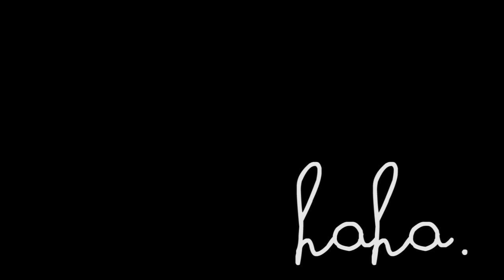MINI FAVORIS D'HALLOWEEN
Une vidéo de dernière minute (le temps que je réunisse tous les éléments haha) faite à l'iPhone pour vous montrer mes favoris pour le Week-end de la Toussaint/d'HalloWenn.
Si ça peut en inspirer certains d'entre vous avant demain soir :)

FOOD :
- Bonbons d'Halloween (sucettes, sucre cuit etc) 9€ les deux citrouilles chez Carrefour
- Bonbons oeil Trolli Carrefour 17€ la boite de 200
- Candy Corn (bonbon américain) en boutique américaine à Paris Métro République
- Pâtes noires aux champignons sauces tomates/poivrons/parmesan (tuto très vite sur insta)

DECO
- Citrouille américaine Jack O' Lantern 5€ l'une à Carrefour
- Lampion en fer Leclerc
- Gobelet Citrouille en plastique dur boutiques d'articles de fête

BAIN
- Ballistique Boule de suif LUSH

FILMS
- DVD Série The walking dead saison 1 19,90€ Leclerc
- DVD Zombie 9,90€ Leclerc

HAHA.
- Costume squelette pour chien GIFI 3€

petite précision : LES BONBONS PRÉSENTÉS NE SONT PAS POUR MOI (car contiennent de la gélatine de porc) MAIS POUR LES ENFANTS DU QUARTIER ET/OU LE BUBU ET NOS AMIS

Mon chien s'appelle Texas, il a 6 ans et c'est un labrador x boxer

IMPORTANT :
Pour les utilisateurs iphone/ipod/ipad si vous voulez voir cette vidéo, téléchargez l'appli McTube sur l'App Store et hop tout devient possible...